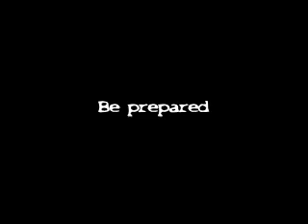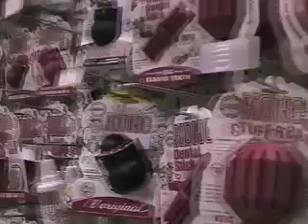Deedle Dude Trailer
Here is a trailer for my movie that i'll never make because i'm too lazy.